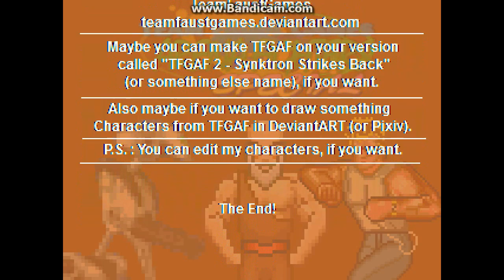M.U.G.E.N TFGAF Special - 1v2 Team Arcade - Fireman